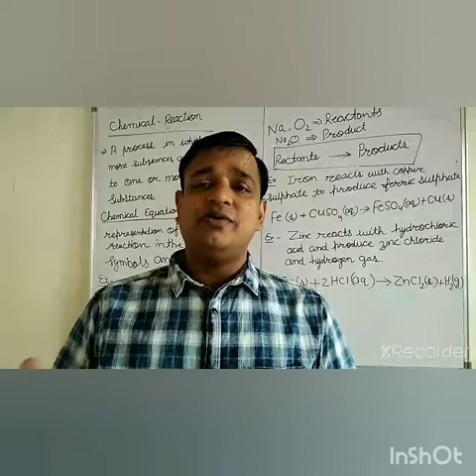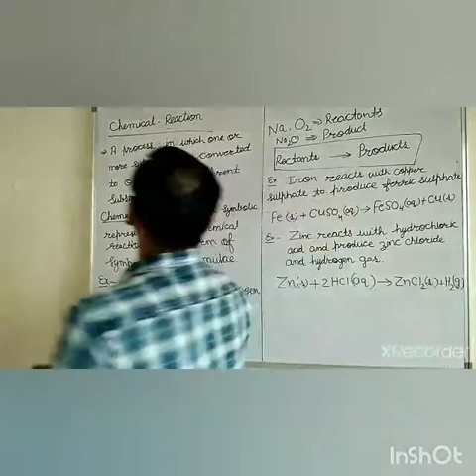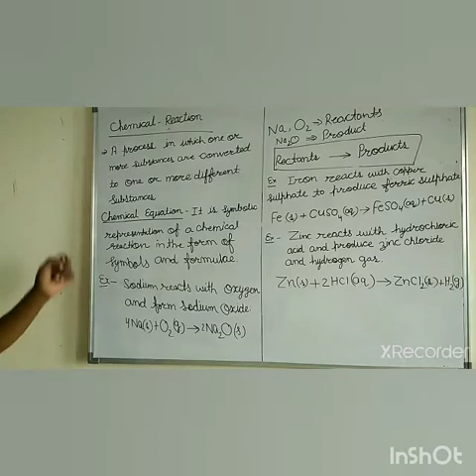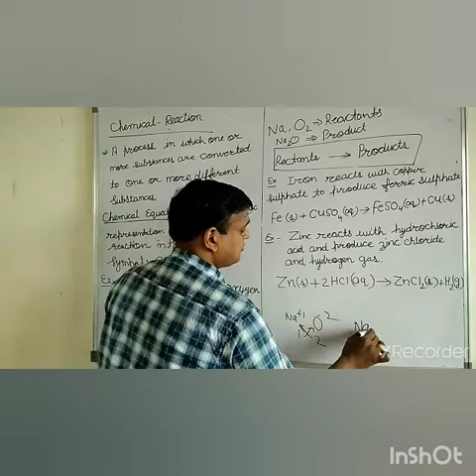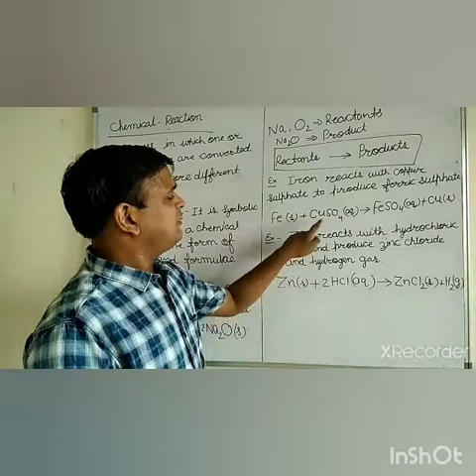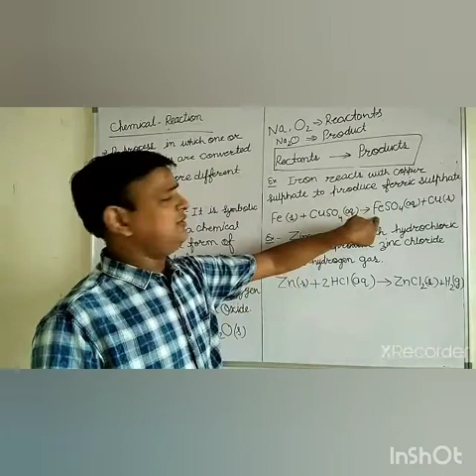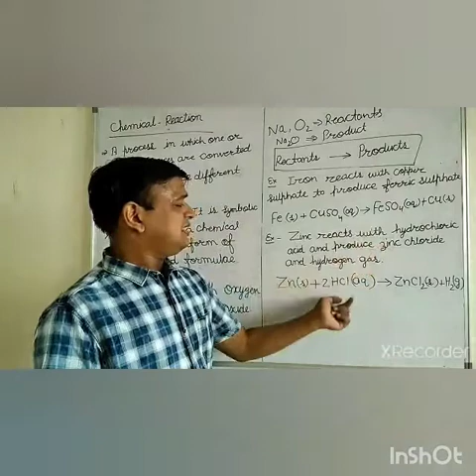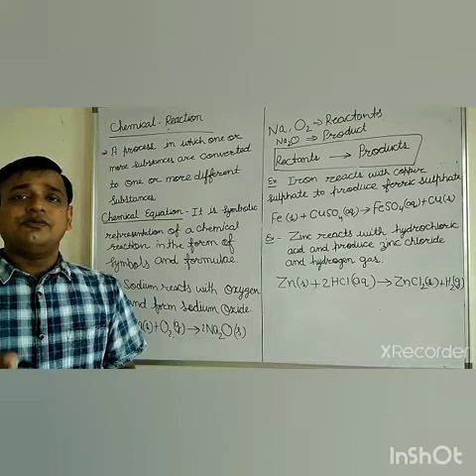Science class 8 chp4. Metals and nonmetals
Chemical reaction and chemical equation